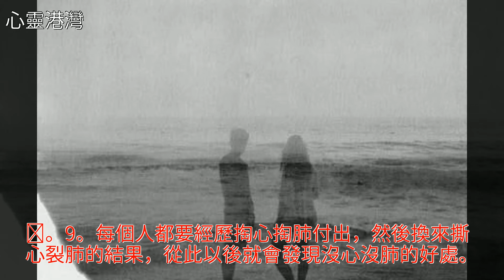12句最近很火的毒雞湯，乾了這碗毒雞湯再上路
12句最近很火的毒雞湯，乾了這碗毒雞湯再上路12句最近很火的毒雞湯，乾了這碗毒雞湯再上路雞湯 美文